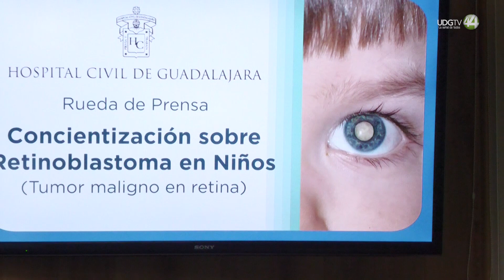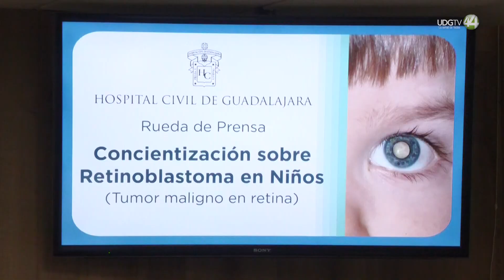Conjuntivitis alérgica primera causa de problemas en los ojos de los niños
Conjuntivitis alérgica es la principal causa de motivo de atención en el servicio de Oftalmología Pediátrica del Hospital Civil de Guadalajara y sobre todo en primavera, detalla la encargada del servicio, Graciela González Pérez: